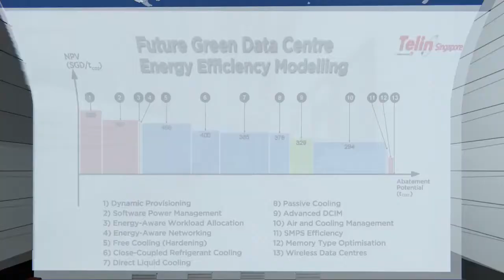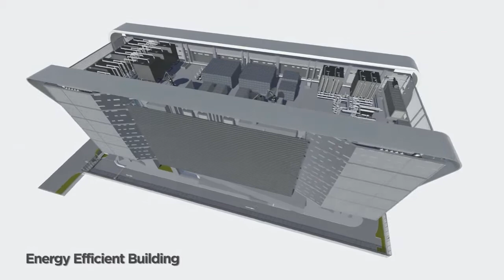Telin Singapore 3 Data Center Park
Salah satu anak perusahaan PT. Telekomunikasi Indonesia International yang berada di Singapura, yaitu Telin Singapore memiliki sebuah Data Center Telin-3 Premium Multi-Tier yang berada di Jurong, Singapura